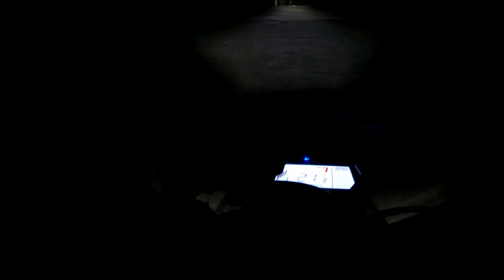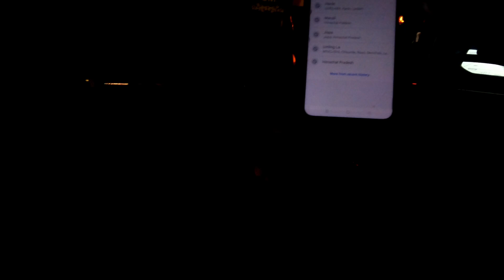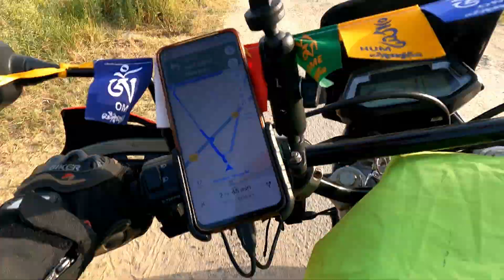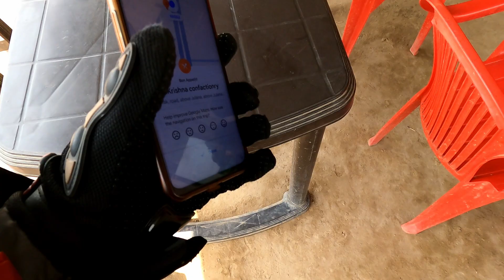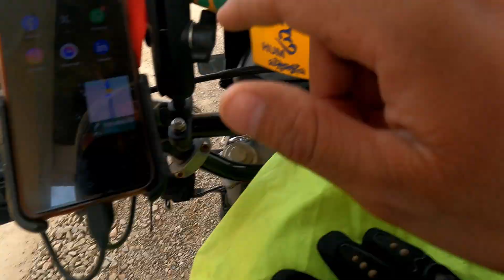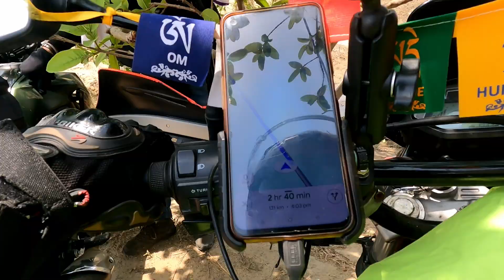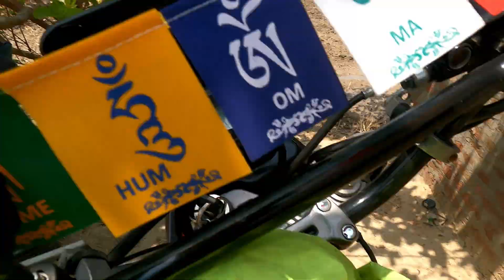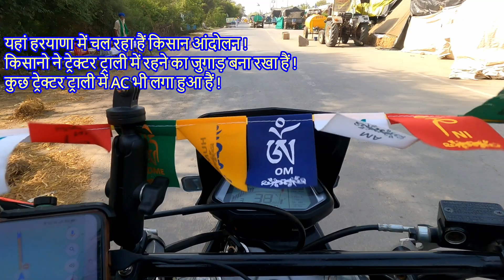LADAKH RIDE KE PHLE DIN HUI GARMI SE HALAT KHARAB || LADAKH BIKE TRIP-2024 || Day-1 || Ep -1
Is video me hmari ride start hoti hai JAIPUR se or aaj ka night stay hone wala hai CHANDIGARH me. aaj hmm log cover krne wale hai approx 475 km. Is video me aap dekhoge kis trah garmi se ride krna bhut muskil ho gya tha and kaise hmm logo ne HARYANA ke ek khet me bne tube well ke pass bne "hoj/desi swimming pool" me nha ke garmi se nijat paya.

RIDING GEARS I USE:

• Probiker Riding Gloves
• Scala- Marvel V.2 Jacket
• JUST RIDER Sweat Wicking Cooling Helmet Liner
• Axor Apex Venomous ISI ECE DOT Certified Full Face Dual Visor Helmet
• Bacca Bucci 7-Eye Moto Inspired water proof High top ankle snow boots

BIKE MOD's & ACCESSORIES I USE:

• HJG Fog Lihts
• LJP mobile holder with charger
• Rynox Expedition Stormproof Trail Bag -42L
• Guardian Gear Tail Bag -70L ( Not Recommended )
• Guardian Gear Magnetic Tank Bag -28L ( Not Recommended )
• Jc-Craft Saddle Stay with Rear Top Box Holder Plate
• Art Of Motorcycle Handlebar for Xpulse 200 4V

CAMPING GEAR & ACCESSORIES I USE:

• Quechua Camping Tent 2-Person
• Ship Camping Folding Gas Stove
• HANS Butane Gas Canister
• Tripole Shivalik Series -10°C Comfort Sleeping Bag
• Rocksport Fleece/Warmer Sleeping Bag Liner for Adults

VLOGGING GADGETS & ACCESSORIES I USE:

• HP Pavilion g6 Laptop
• MI 20000 mAH power bank
• CALLMATE 80000 mAH power bank
• IJJA Gopro Hero 10/9 Battery Charger
• WD Elements Portable Hard Disk- 1 TB
• SanDisk Extreme micro SD memory cards- 128GB
• ULANZI Super Camera Clamp Mount Monitor 360°
• ADOFYS Motowolf 2022 Version Action Camera Handlebar Mount
• GoPro USB Type C to 3.5mm (0.35 cm) Mic Adapter for Gopro
• MAONO AU-400 Lavalier Auxiliary Omnidirectional Microphone

PinkCity Trekker channel
PinkCity Trekker

jaipur to leh ladakh road trip
jaipur to leh ladakh bike trip
ladakh bike trip on xpulse 200
ladakh road trip on xpulse 200
jaipur to ladakh
jaipur to leh ladakh
jaipur to leh ladakh road trip 2024
jaipur to leh ladakh bike trip 2024
ladakh bike trip 2024
ladakh road trip 2024
pinkcitytrekker
pinkcity trekker
pink city trekker